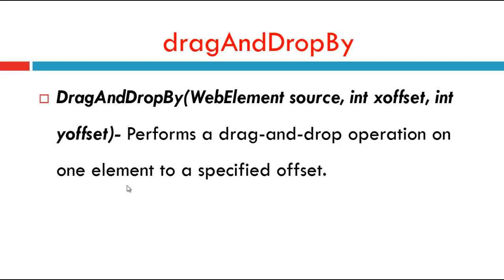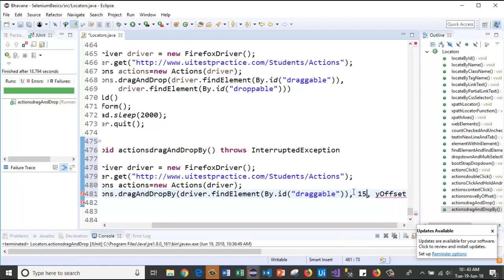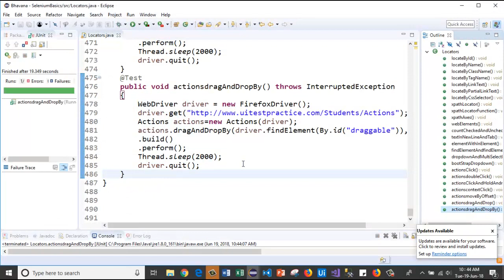Selenium with Java 30 - Actions class DragAndDropBy Method explained in detail with code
Actions class DragAndDropBy Method explained in detail with code

dragAndDropBy Method in Actions Class
DragAndDropBy(WebElement source, int xoffset, int yoffset)- Performs a drag-and-drop operation on one element to a specified offset.

Possible Interview Questions on selenium actions DragAndDropBy method :

How to use dragAndDropBy method

Code :
 public void actionsdragAndDropBy() throws InterruptedException
  WebDriver driver = new FirefoxDriver();
  Actions actions=new Actions(driver);
  actions.dragAndDropBy(driver.findElement(By.id("draggable")), 150, 20)
  .build()
  .perform();
  Thread.sleep(2000);
  driver.quit();